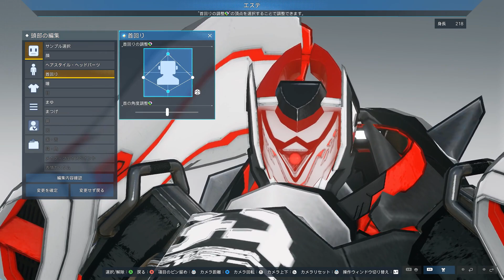【 PSO2NGS 】SFレースカー変形キャスト / Cast that transforms into a sci-fi racing car【調整内容公開】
新たに実装されたアクセサリー、ホイールバックラーが、タイヤの見た目をしているのに、タイヤとしてはすごく扱いづらい・・・！
という感想を抱いてしまう使い勝手だったので、なんとかホイールバックラーを救おうと奮戦した結果
イイカンジの変形キャストが仕上がりました(ﾟωﾟ)b

月額90円でメンバーバッジやオリジナル絵文字の利用、メンバー限定ライブ配信の視聴や、
ニラレヴァchのキャラクリ紹介動画をいち早くチェックできるメンバーシップ開設中！